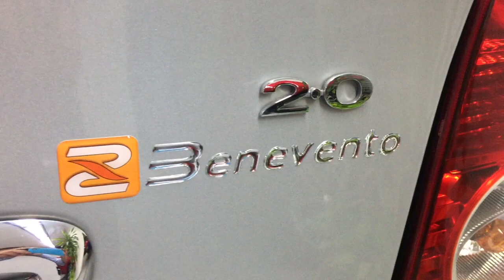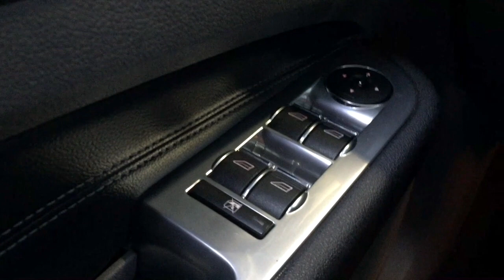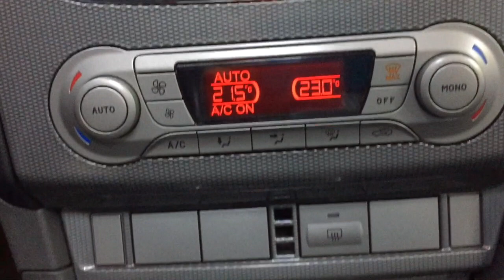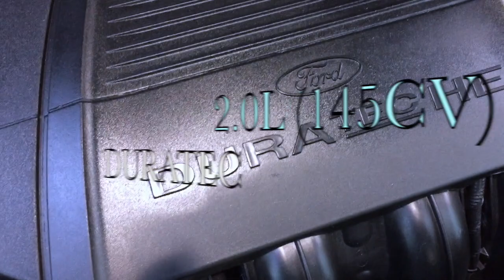Ford Focus II Guia EXE 2.0L Nafta 4 Puertas Año 2011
Video sobre: Ford Focus II Guia EXE 2.0L Nafta 4 Puertas Año 2011